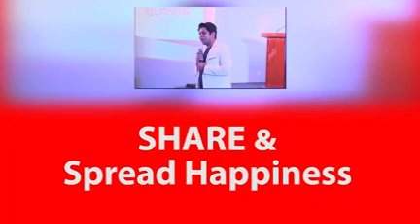When we work together vs each other | Motivatin for success | be Practical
Motivational video for being successful.